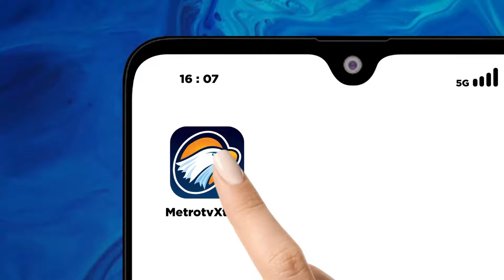Khofifah-Emil Jalani Tes Kesehatan Jelang Pilgub Jatim [Primetime News]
MetroTV, Setelah mendaftar sebagai calon gubernur dan calon wakil gubernur Jawa Timur, pasangan Khofifah Indar Parawansa dan Emil Elestianto Dardak menjalani tes kesehatan.